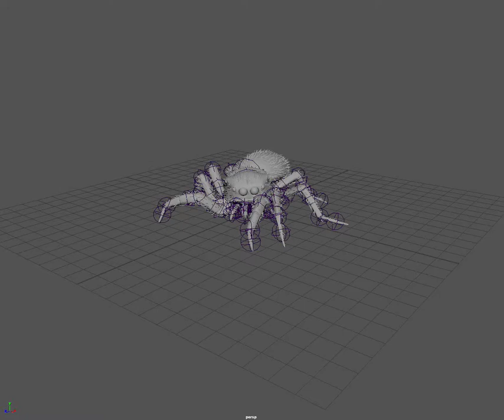Bagheera kiplingi (vegetarian spider),Tomás Saraceno 2020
The archetype of the spider is that of the predatory carnivore. Collectively, spiders consume almost a billion tonnes of animal protein per year, which even the rapacious, libidinal rhythms of human industrial agricultural cycles cannot match. The vegetarian spider Bagheera kiplingi, who feeds almost exclusively on acacia plant proteins, introduces a ripple into the pond of this trophic equilibrium. As this spider shifts from insect predator to plant forager, its intra-species relational rhythms also drift—from solitary and territorial modes of relation toward new modes of quasi-social cohabitation. Might changing our nutritional ecologies offer alternative pathways to more equitable forms of multispecies sociality?

more: SYMBIOTIC SKINS, METABOLIC SCHEMA